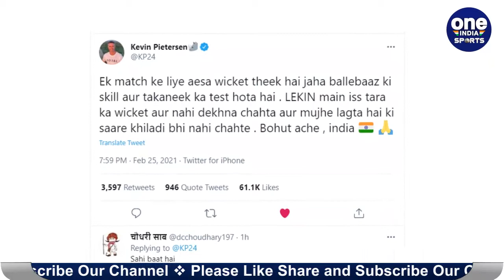IND vs ENG 3rd Test: Wasim Jaffer Trolls Kevin Pietersen With a Hilarious Meme | Oneindia Sports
Kevin Pietersen also joined the bandwagon and posted a tweet on social media where he said that he does not wish to see a wicket like this again. Wasim Jaffer who obviously read the tweet posted a hilarious meme as a response to the post.Wasim Jaffer Trolls Kevin Pietersen With a Hilarious Meme After Former English Batsman Lashes Out at the Pitch in Motera.

नरेंद्र मोदी क्रिकेट स्टेडियम में खेले गए भारत और इंग्लैंड के बीच तीसरे टेस्ट मैच में टीम इंडिया ने इग्लैंड को 10 विकेटों से हराकर जोरदार जीत दर्ज की। इस जीत के साथ ही भारतीय टीम ने चार मैचों की सीरीज में 2-1 से बढ़त बना ली है। यह टेस्ट मैच महज दो दिन में ही समाप्त हो गया। जिसके बाद एक बार फिर से पिच की जमकर आलोचना की जा रही है। इग्लैंड के पूर्व बल्लेबाज केविन पीटरसन ने हिन्दी में ट्वीट कर पिच को लेकर अपनी नाराजगी जाहिर की, जवाब में वसीम जाफर ने एक मजेदार मीम शेयर किया।